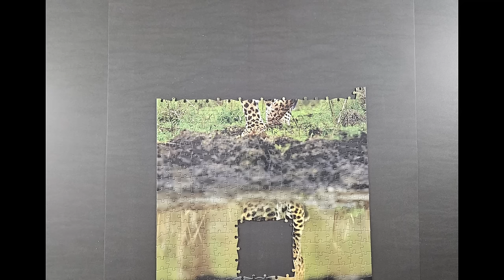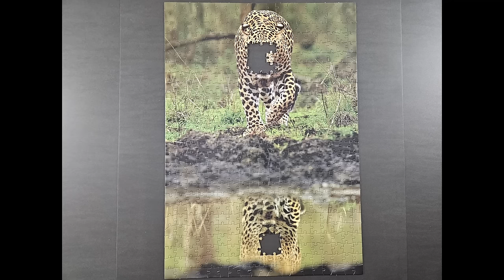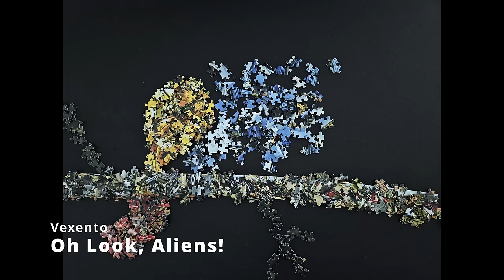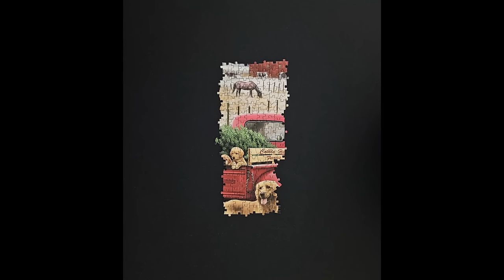Chill Music Mix | Music for relaxation | Music to work to | Music to study to | Music for gaming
I compiled all of the songs and puzzles I used for my 2023 videos into a single video. Hopefully it’s something that you can easily pop on in the background while you’re trying to relax, study, work, gaming, puzzling etc.  Hope you enjoy!

Puzzle 1 The Little Mermaid

Puzzle 2 Allure of the Untamed

Puzzle 3 The Evil Queen

Puzzle 6 Murder at the Museum

Puzzle 7 Murder at Bedford Manor

Puzzle 9 Star Wars – Envelope

Puzzle 10 Disney Villains - No No No

Puzzle 12 Sea of Life

Puzzle 16 Saturday Morning Cartoons

Puzzle 17 The Princess and the Frog

Puzzle 18 Puppy Pool Party

Puzzle 21 You’ve Got What It Takes

Puzzle 23 Disney Drive In
Track: Distrion - Thunder

Puzzle 25 Cat Balloon Race

Puzzle 27 Wolves Howling at the Moon

Puzzle 28 The Little Mermaid

Puzzle 30 Beverly Hills Minnie

Puzzle 31 Blue Jay and Friends
Oh Look, Aliens!

Puzzle 33 Hockey on Frozen Pond

Puzzle 34 Boo!

Puzzle 35 Winnie the Pooh

Puzzle 36 Beauty and the Beast

Puzzle 38 Christmas on the Farm
Watch:
 • Severin & Like Lions - I Hear Sleigh ...

Puzzle 39 Santa’s Quiet Time